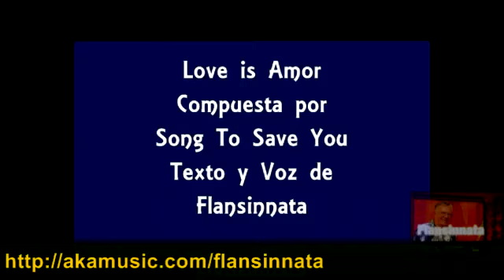Amor is Love, (Primicia) Creada en Japon para Flansinnata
Esta es la segunda cancion que me envia el grupo de compositores japoneses y que con gusto os presento.
Tambien os pido apoyo en un nuevo proyecto en el que podeis participar desde este
Gracias